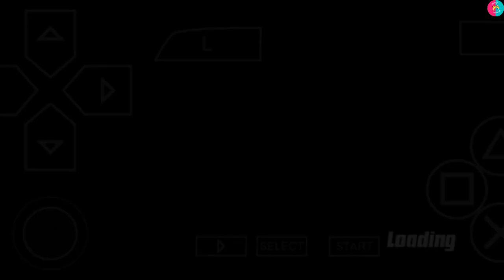GhostFreak Steal The Big Null Void Projector - Ben 10 Protector Of Earth Gameplay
GhostFreak Steal The Null Void Projector I Need To Know What He Gonna Do From The Biggest Null Void Projector So In This Mission I'm Searching In Plumber Base I Fight With Doctor Victor And Doing Some Amazing Puzzles In Ben 10 Protector Of Earth Gameplay Walkthrough Part11 If You Enjoy It Please Subscribe My Channel Thanks

Watch Other Gameplay Here

Pakistan Zindabad 🇵🇰